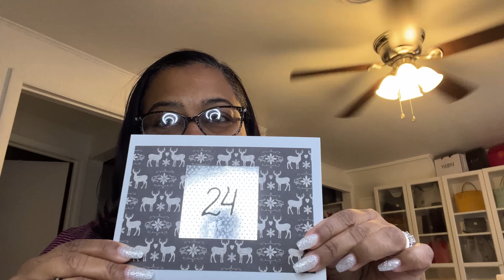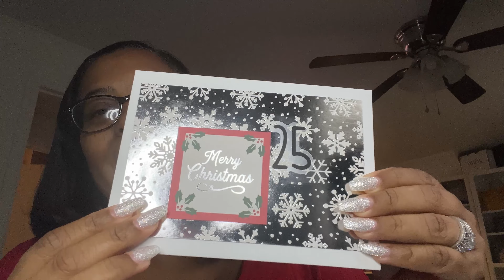Sister Take Over/Personalized Handmade Birthday/Christmas Advent Calendar/Recap